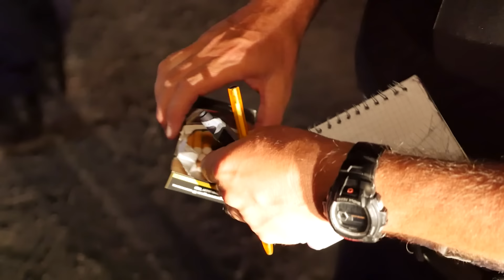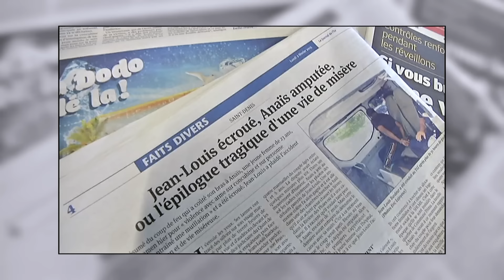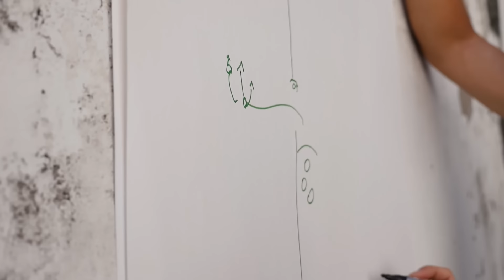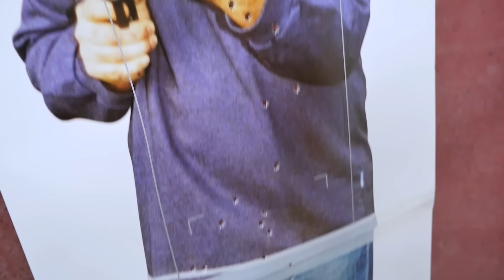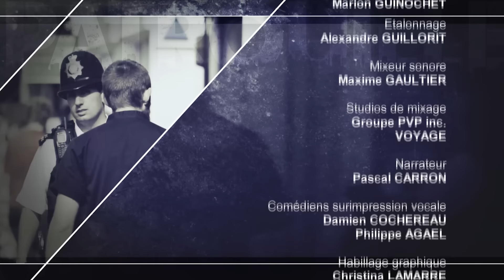Madagascar, La Réunion | Lutte contre la Criminalité | Police Patrol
Actions des groupes d'intervention spécialisés de Madagascar et de La Réunion dans la lutte contre le crime et la consommation excessive d'alcool, la gestion des conflits domestiques et le perfectionnement de la formation policière

0h00 : Documentaire complet.
0:33 🚓 : Focus sur les actions des unités spéciales de Madagascar et de La Réunion dans la lutte contre la criminalité, avec un accent sur la problématique de l'abus d'alcool et de la conduite en état d'ivresse.
6:42 🚓 : La police d'Antananarivo à Madagascar met en œuvre des mesures pour prévenir la violence liée à l'alcool, notamment en régulant les horaires de fermeture des bars.
13:08 🚓 : Patrouilles policières sur les plages pour prévenir les vols et l'usage de drogues, y compris des interactions avec des adolescents fumant des joints et un exhibitionniste.
17:58 🔍 : Le commandant Herman mène des enquêtes sur un cas de viol et un homicide à La Réunion.
24:23 🚓 : Présentation des opérations de la gendarmerie à Madagascar, axées sur la gestion de l'alcoolisme, des incidents domestiques et des agressions à l'arme blanche.
29:19 👮‍♂️ : La police de La Réunion aborde sérieusement les affaires d'intimidation, menant à l'arrestation de deux suspects.
34:35 🔍 : Recherche par la police d'un adolescent en fuite et de biens volés dans un secteur à risque élevé.
39:54 👮 : Formation rigoureuse du GIGN, unité d'élite, à Madagascar pour affronter la criminalité et les violences.
47:38 👮 : Formation intense des forces de police de La Réunion et de Madagascar pour se préparer aux catastrophes potentielles et perfectionner leurs méthodes d'arrestation.